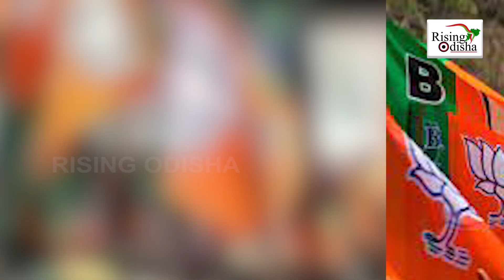PM Modi Or CM Gehlot?; Whose Face Will Attract Voters in Rajasthan Election 2023? | Congress Vs BJP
PM Modi Or CM Gehlot?; Whose Face Will Attract Voters in Rajasthan Election 2023?